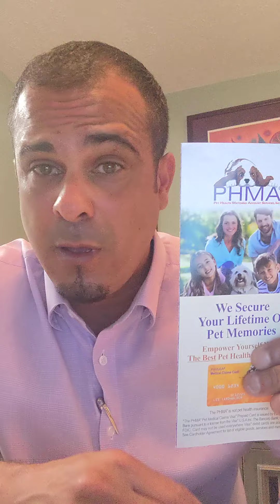Discover How To Preserve Your Financial Well-Being for Your Pets! $2 Match $1 towards New Pet HSA .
New hybrid health savings account for pets!
Discover how you can leverage your finances in your favor and protect the well-being of your pets with hybrid HSA called " Health Matching Accounts" 🐾🐾👇🐕‍🦺🐕‍🦺👇👇

✓FDIC insured bank account
✓financially backed by Visa
✓you can use any veterinarian, no networks
✓covers your pet's prescriptions and all medical bills related to your 4-legged loved ones🐾
✓funds roll over every year. you never lose your $$ funds
✓$2 match $1 essentially DOUBLING your Money tax free for pet medical spending.
✓works side by side with any pet insurance
✓only 1 Account for all pets in family!!!
Learn more about Pet HMA or Enroll
✨✨✨✨✨✨click/copy link✨✨✨✨✨

if you have any questions or specific concerns please contact Eric Waltz, your account representative at pet HMA at or visit